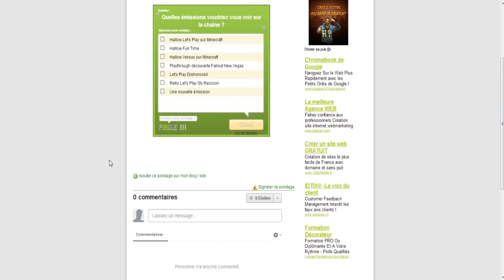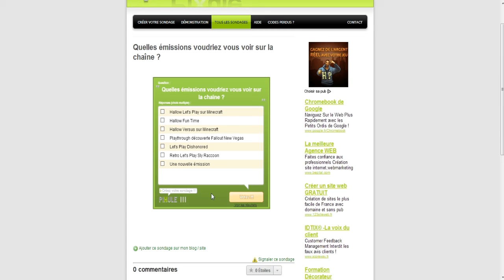-Annonce- We want you... and your vote !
Merci à ceux qui prendront le temps d'y répondre ! :)